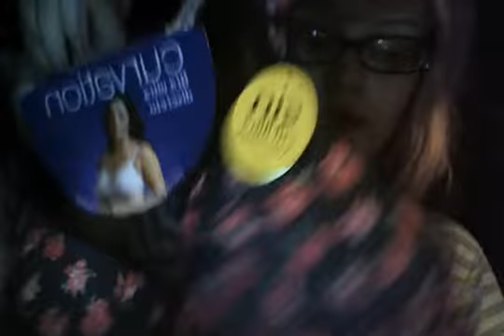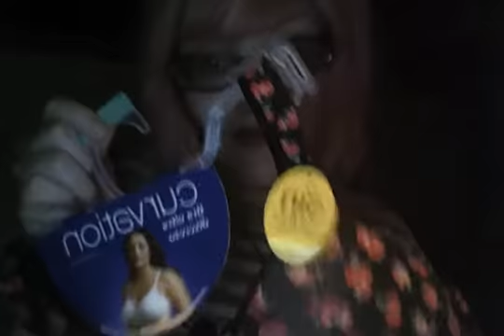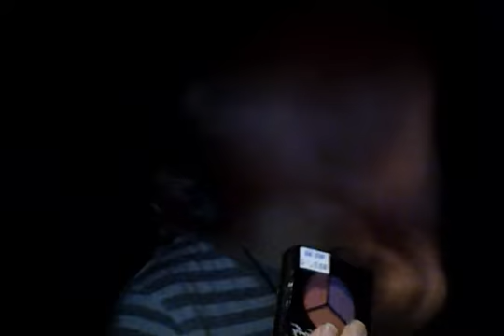Haul from 2 trips to Gabes+Riteaid